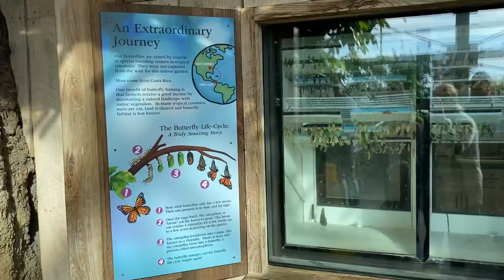Butterflies and Stingrays!